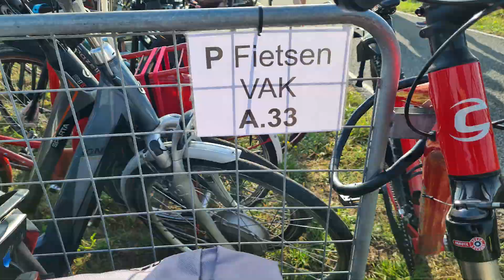Airborne-landingen 2023 | een verslag vanaf de Ginkelse Heide (AtlasvanEde)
Voor Edenaren heel normaal, voor mensen buiten Ede echt een belevenis: een bezoek aan de airborne-droppingen op de Ginkelse Heide. Voor wie er niet naar toe kon dit jaar, heb ik een filmpje gemaakt vanaf de aankomst bij station Ede-Wageningen, de rit naar de heide en het gevoel langs de heiderand, de droppingen zelf en de rit weer terug. Het geeft hopelijk een mooi beeld van wat je meemaakt. Volgend jaar is het 80 jaar na 1944, dus dat wordt vast een nog groter spektakel dan deze keer. De dag stond in het teken van de Slag om Arnhem (Operatie Market Garden).

In de website Atlas van Ede, heb ik uitgebreide verhalen staan, met daarbij veel kaarten en foto's, over alle gebeurtenissen rond september 1944. Bezoek de site eens

Ede is een grote stad op de Veluwe. Het heeft een unieke ligging, aan de rand van de Veluwe én de Gelders Vallei. Het heeft daardoor een afwisselend landschap. De centrale ligging en de ligging aan belangrijke snelwegen en spoorlijnen, maakt het een gewilde vestigingsplaats voor bedrijven en mensen. Deze site laat zien hoe Ede er uit zag, hoe het er nu uitziet en wat de toekomstige ontwikkelingen zijn. Elke week komen er nieuwe thema's, met foto's en kaarten bij.

Deze video maakt deel uit van de In deze website is Ede te zien aan de hand van meer dan 6500 recente foto's, steeds gekoppeld aan een kaart. Deze website wordt (zonder winstoogmerk) ontwikkeld door bureau opdendrieberg in Ede.